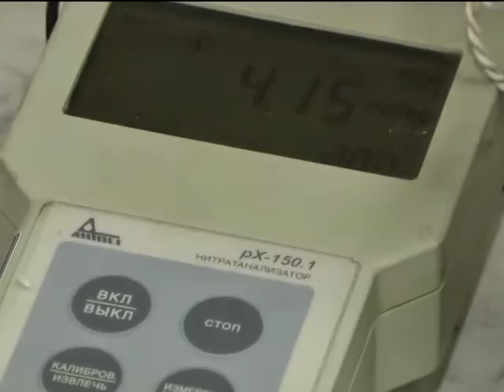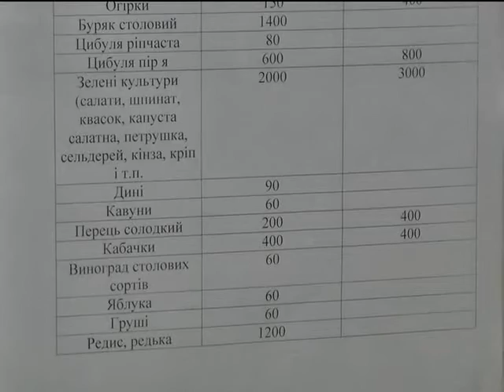Книга скарг (кавуни і дині)